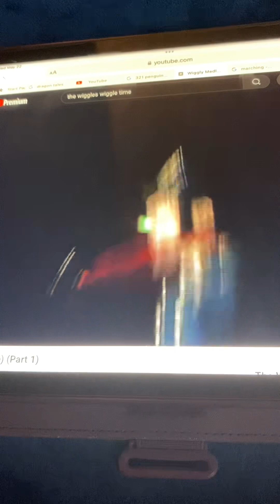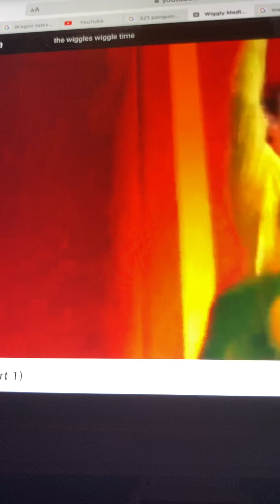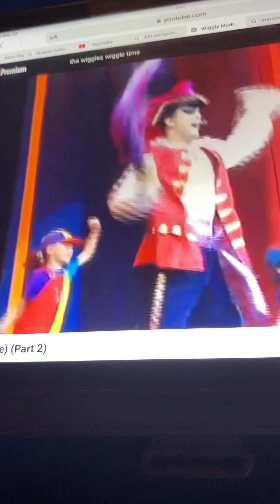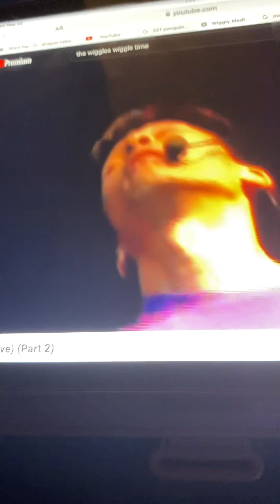The Wiggles Wiggly Medley (Live 1998)